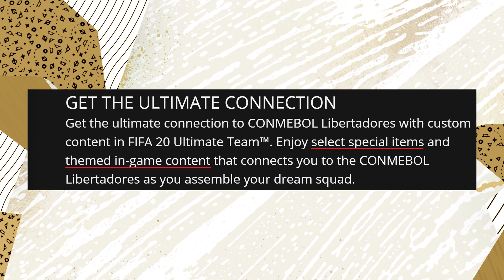NEXT PROMO EXPLAINED! NO LOADING SCREEN?! FIFA 20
In this FIFA 20 video, I will be talking to you about what promo is next coming because there was no loading screen today which has created lots of confusion. Usually every week EA Sports will release a loading screen to get everyone excited but it is strange because this week when there is a promo planned one has not been released. The Copa Libertadores promo has been confirmed and is set to be released on Friday the 6th of March at 6PM UK time.